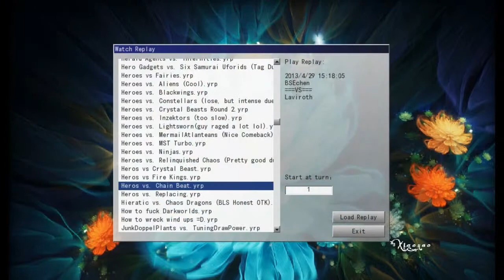YGOPro - Elementarhelden (September 2012 & März 2013 Advanced Format)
Ich räume zur Zeit meine YGO-Pro Duelle aus. Dabei lade ich auch einige interessante Decks, die ich so bisher gespielt habe, hier hoch. Heute:

Einige Variationen des Elementarhelden Decks

Viel Spaß ;)

Meine Stative:
Mein Audioequipment:
Meine Kameras:
Custom Playmat:
Renebrain-15